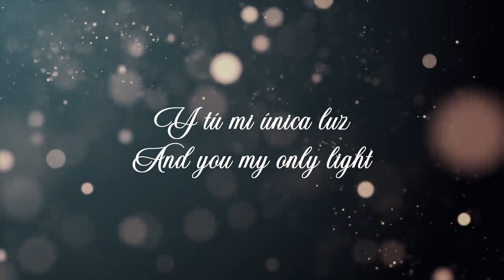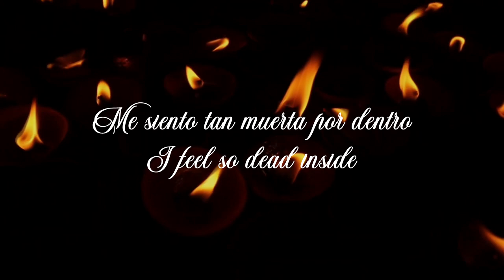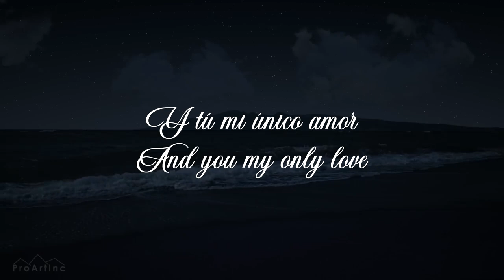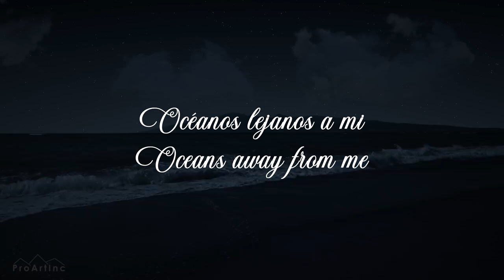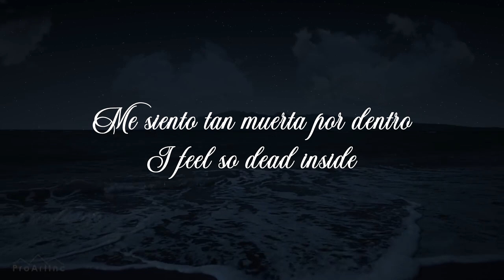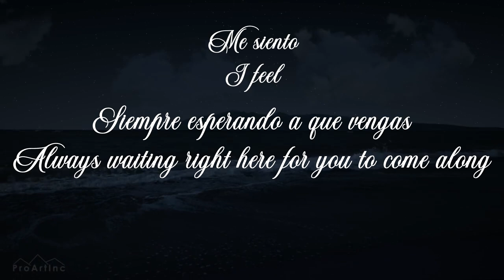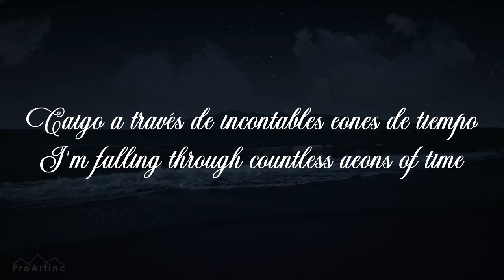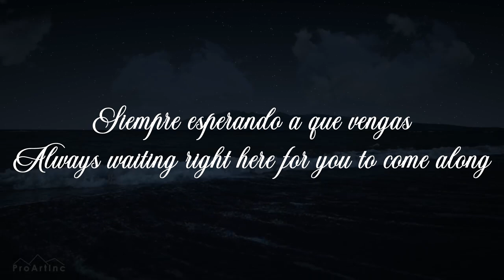SIRENIA - Oceans Away | Lyrics - Sub. español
Song/canción: Oceans Away
Band/Banda: Sirenia
Album: 1977
Country/país: Norway/Noruega

1977 se estrenó el 25 de Mayo del 2023.
Redes oficiales de la banda:
Si lo desean pueden seguirme en este instagram en donde subo material relacionado con los videos que voy subiendo a este canal.